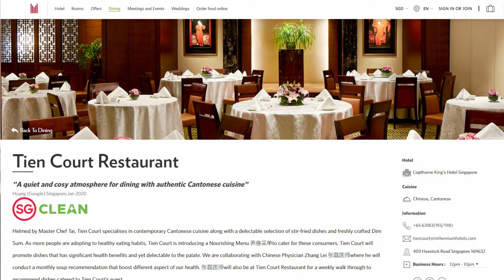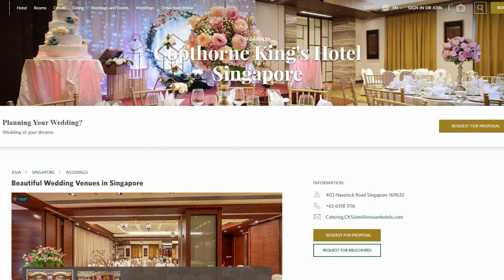Live Conversations 102: Wedding Banquet Guide 101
Denise from Copthorne King’s will be here with us tonight to share their Wedding Banquet Guide 101!

For 2021/2022 couples that are planning your wedding, prepare your notepad and start taking notes. There are lots of juicy points you wouldn’t want to miss out!

Of course, we want to thank King Copthorne for being a featured guest in our Live conversations video.

Remember to watch our FULL Live Conversations Thursdays Videos in our playlists!